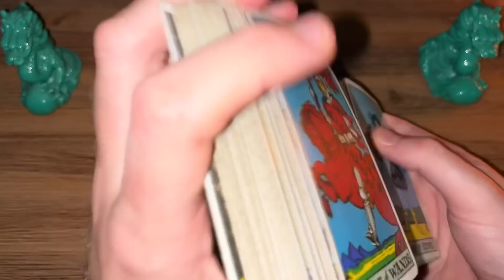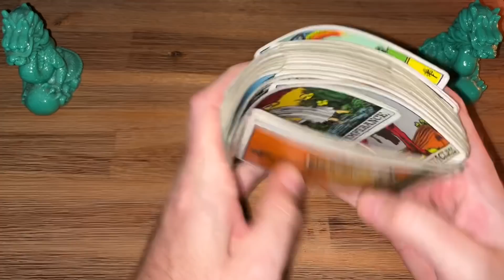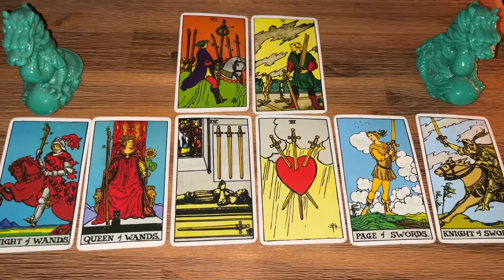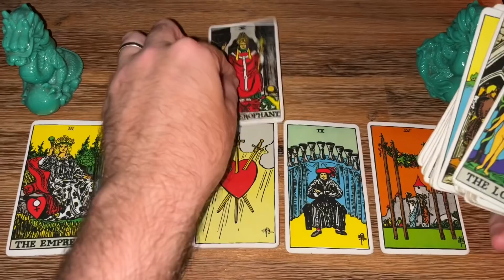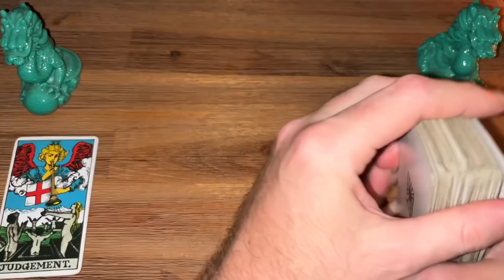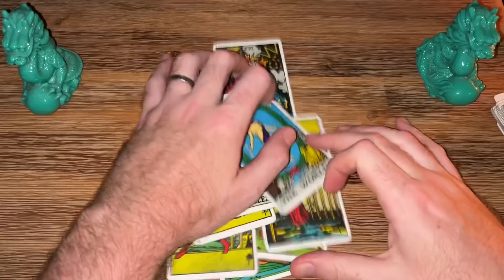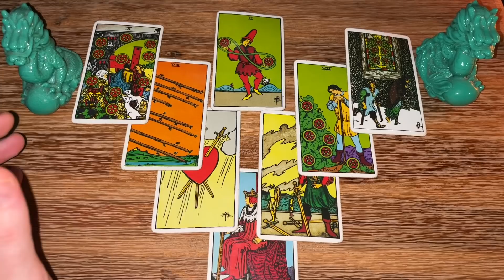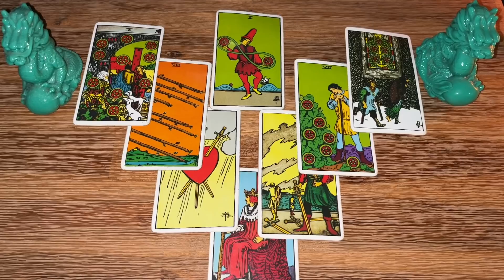FF#497 - Tom Bower DESTROYS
Buy Me A Tea (Lord Famous Fortunes Tea Fund) 🍵❤️